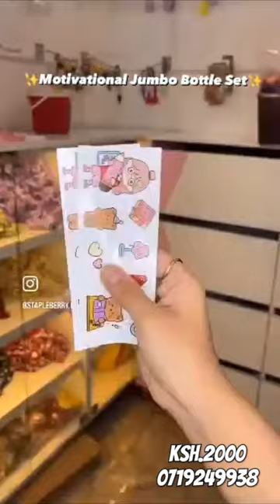Motivational Water Bottle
Hello thank you for the love and support, welcome to yet another video.